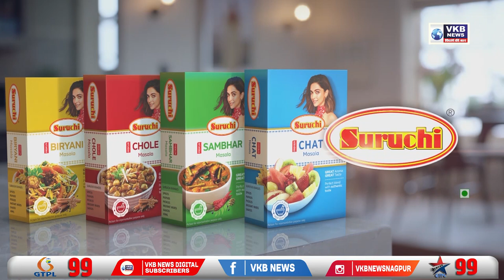धार दार हथियार से युवक की हत्या